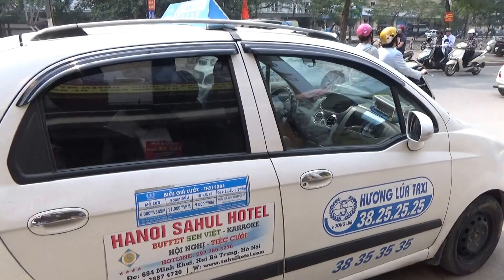Nuôi dế bán thu vốn ngay lứa đầu